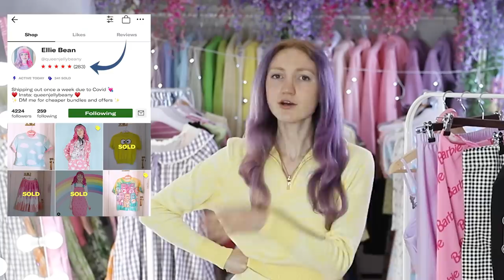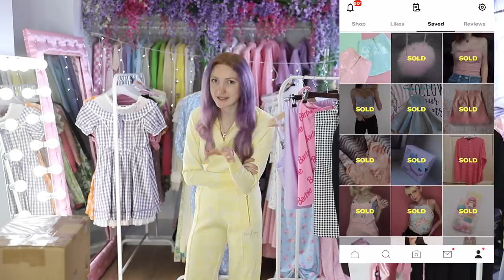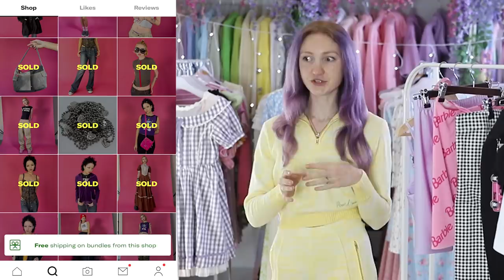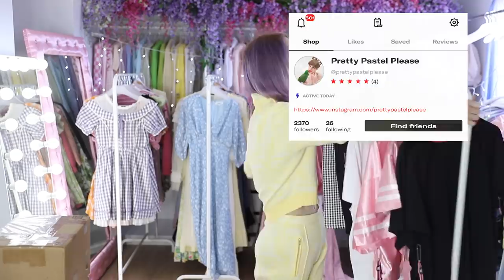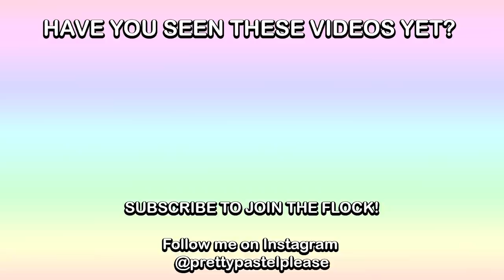HUGE CLOSET CLEAN OUT 2021 | SELLING MY CLOTHES ON DEPOP!!! MASSIVE WARDROBE CLEAR OUT (PART 1)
CLOSET CLEANOUT / CLEANING OUT MY CLOSET / SELLING MY CLOTHES ON DEPOP / DEPOP HAUL / SELLING ON DEPOP / CLOSET CLEAR OUT / EXTREME CLOSET CLEAN OUT / SELLING MY CLOTHES FOR CHARITY / CLEANING OUT MY CLOSET

Thank you so much Depop for sponsoring todays video - i'm so excited to kick off the Cleaning Out My Closet series by selling these items from the Forever 21 x Barbie collection, and the items I bought when Felix (Pewdiepie) & Marzia launched Tsuki Market back in 2018.

I'll be selling these items on Depop to raise money for charity, but I won't be listing them just yet. I have SO MANY CLOSET CLEANOUT VIDEOS to come!! There will be "Clearing out my Dresses" , "My Shoe Collection Clearout", "Skirt Collection & Clearout", "Clearing out my Sweaters" and more. Once i've posted all the videos, i'll be listing the items on a specified date, so everyone can be ready for the launch!

Please let me know which charity (or charities) you'd like to see me donate the proceeds from the sales to. There are so many out there, and i'd love to hear your opinions. When I pick the date & time to launch the store, i'll also announce the decision about which charity we are going to support.

Pretty Pastel Pins: